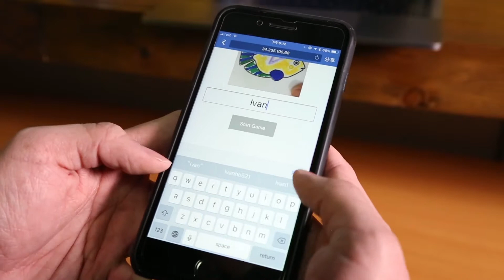Mobile Multiplayer Interactive Aquarium - 多人互動水族館